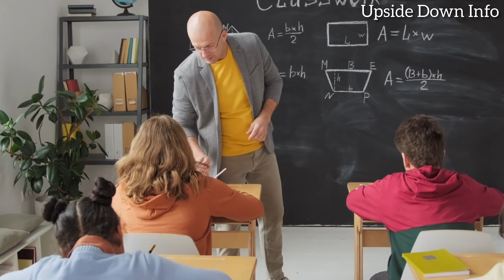Japan के School के हैरान कर देने वाले नियम || Dangerous Rules Of Japanese School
japan school facts shorts
japan school facts hindijapanese school life
japanese school lunch
japanese school drama
japanese school uniform
japanese school bell
japanese school tour
japanese school love drama
japanese school vlog
japanese school dress
japanese school dance performance
Japan school rules
Japanese school rules
japanese school rules sinhala
japanese strict school rules
japanese high school rules
japan school rules livewithmeinjapan
japanese elementary school rules
japan school rules in Hindi
japanese school regulations
japanese high school
insane japanese rules
weird japanese school rules
japan rules in hindi
japan school uniforms
japan school food
japan school life vlog
cleanliness in japan
indian school rules vs japan school Rules
india vs japan technology
india vs japan education
india vs japan train

👉Upside Down Info YouTube Channel runs by Mehul Rathva ( from India ).This channel provides content related to Knowledge, History and facts in Hindi that you must watch.

cedits